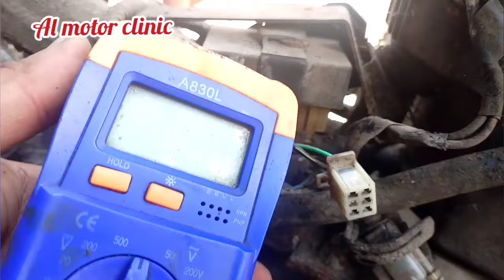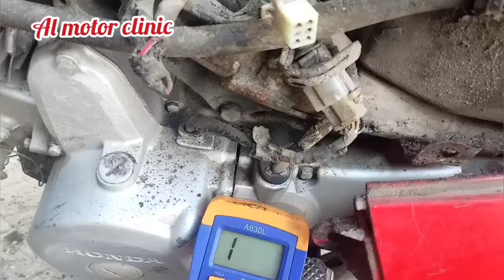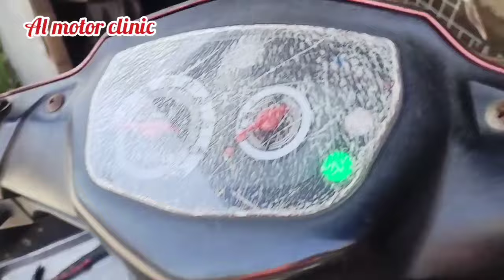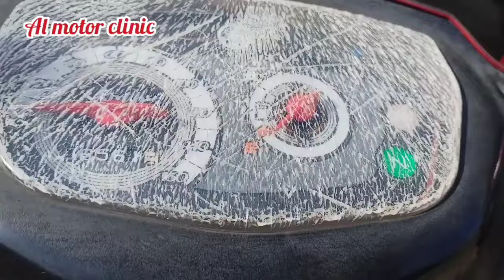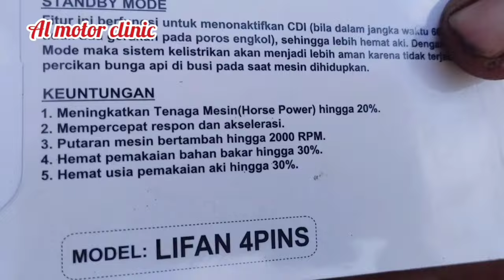Honda XRM 110 / Yamaha Vega 110 / Suzuki Raider 150 BATTERY DRIVE 4 PINS CONVERSION Compilation.